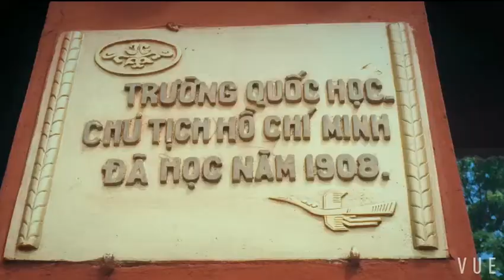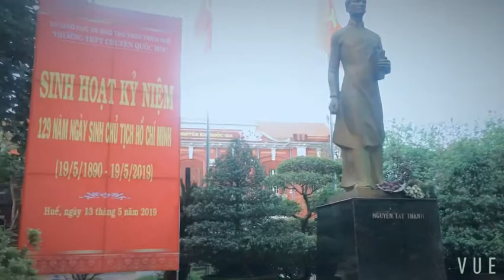tham quan khuôn viên trường Quốc Học Huế